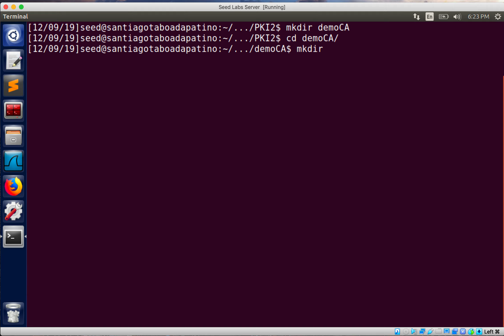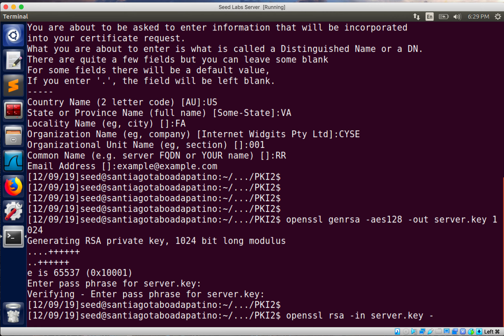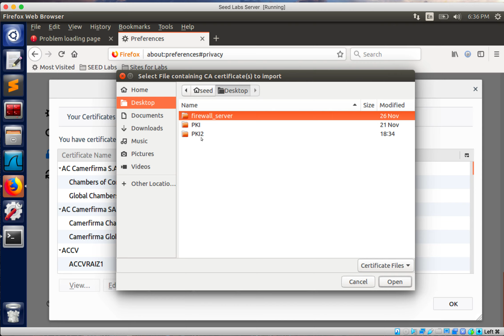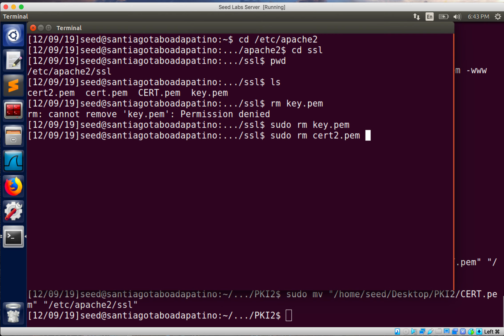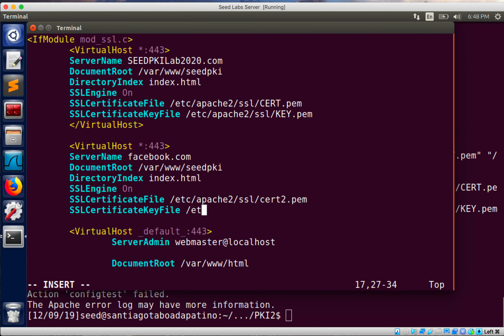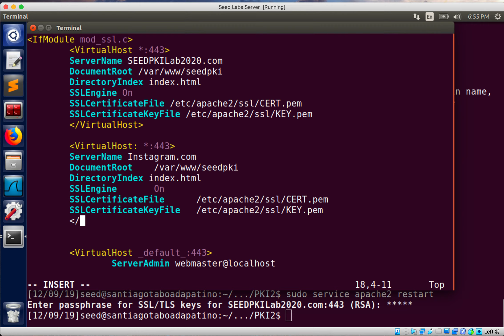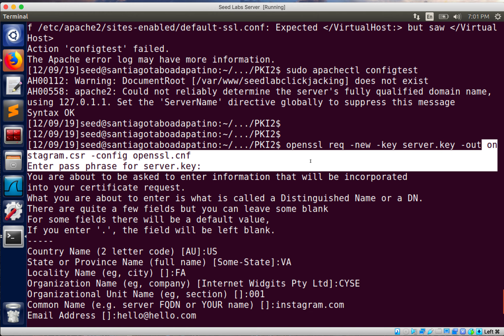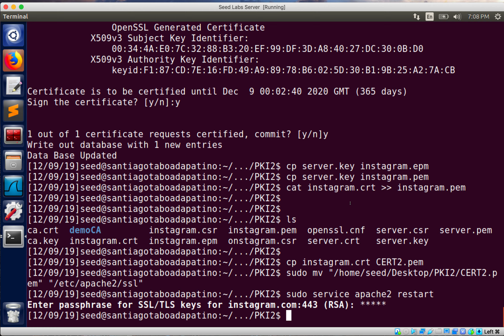SEED LABS: PKI Lab